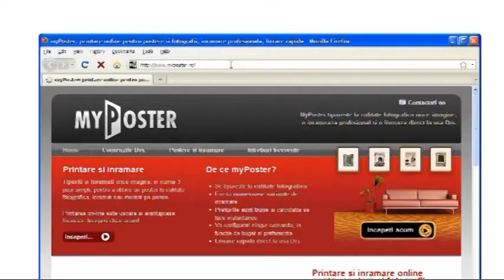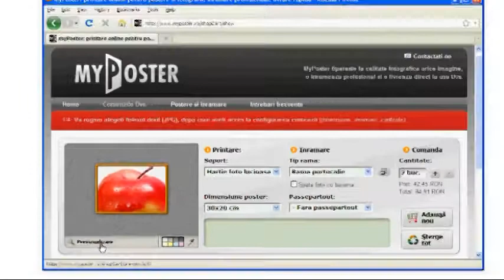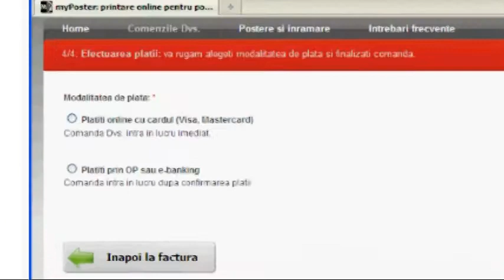va ureaza "Buna dimineata!"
Filmuletul de prezentare pentru . Pentru printare foto, inramare si livrare rapida. O solutie AZERO.